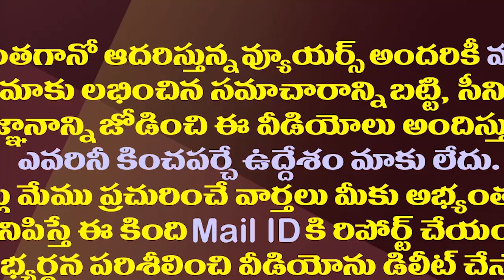ఉత్తరాంధ్రలో టీడీపీ ఆత్మరక్షణ నినాదం పనిచేస్తుందా?|Will TDP Self-Defence Slogan Work In Uttarandhra?